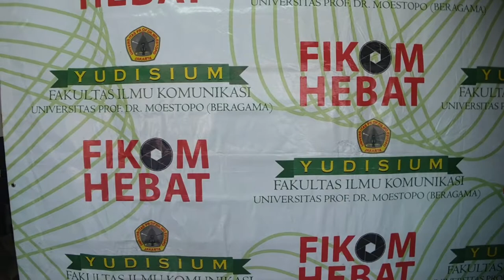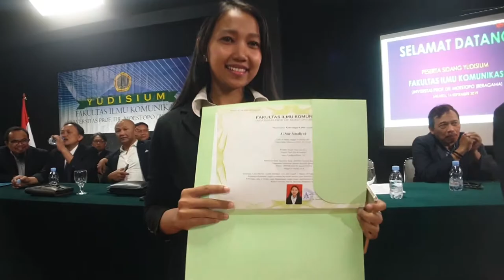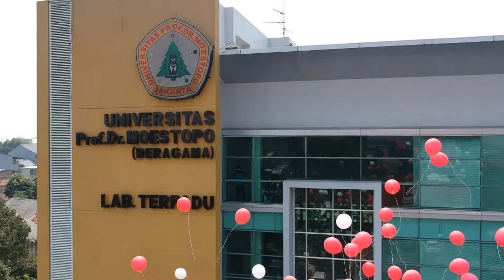Fikom Moestopo : Yudisium Wisudawan/i Tiga Lulusan Terbaik dari Tiga Konsentrasi 14 September 2019